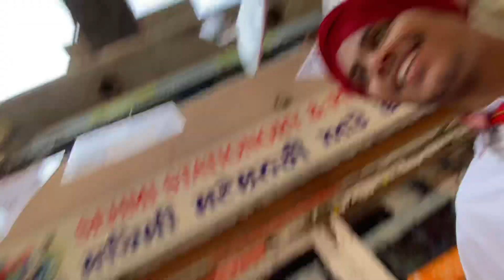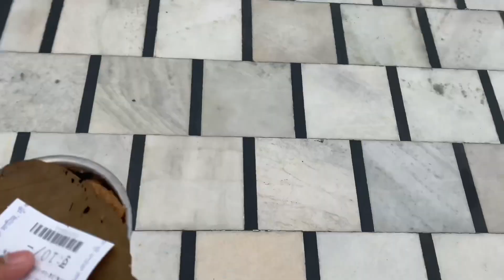My first 10th* class board exam//paper bhut …….. gya🤔🤔//board de paper den vale jrur vkh lyo😱